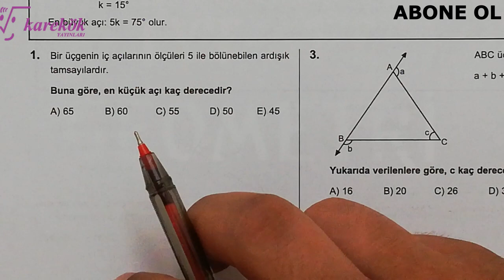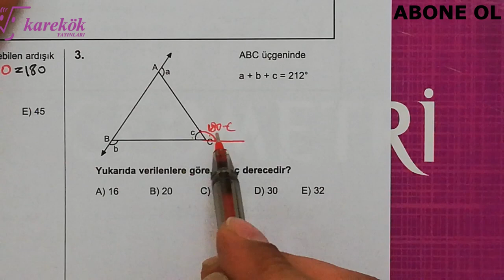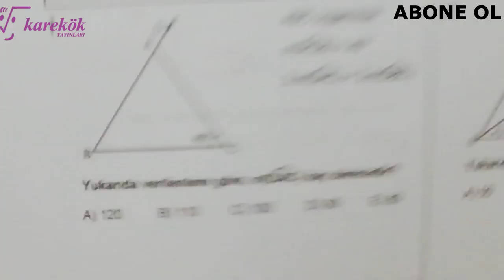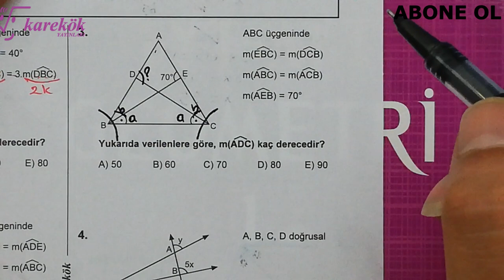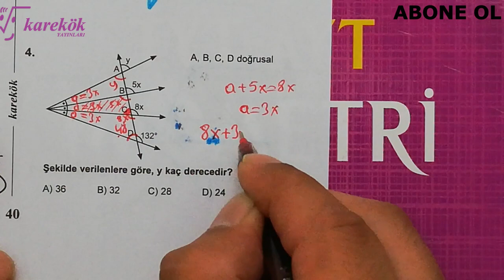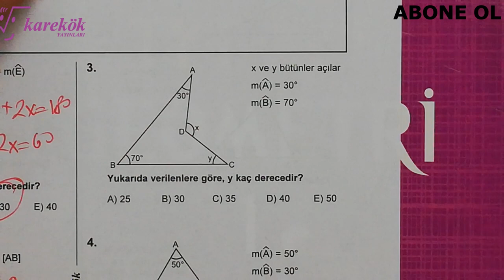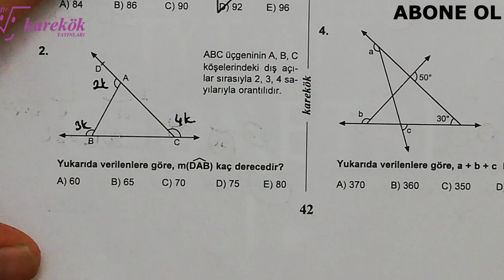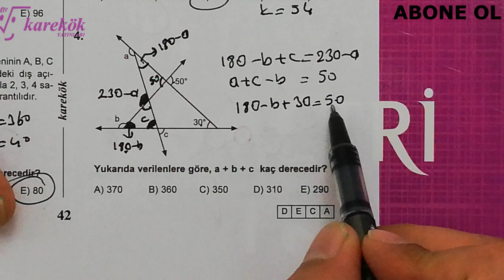AÇILAR 13.14.15.16 KÖŞETAŞLARI || MPS SORU BANKASI || KAREKÖK YAYINLARI || 2. BÖLÜM